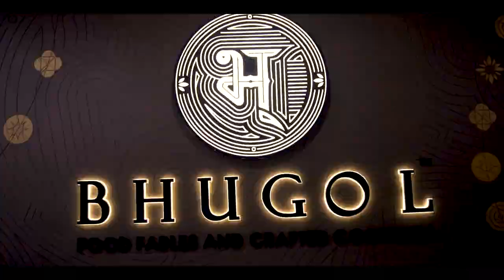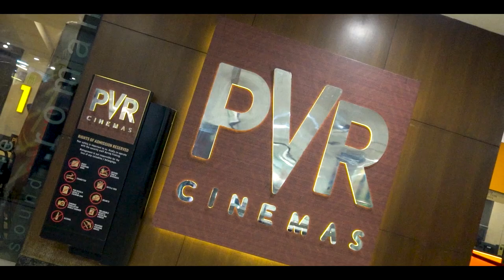Best Mall of Chhattisgarh Rama Magneto Mall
Promotional video for Titan store, Miniso, Bhugol, PVR, Hungama Game Planet.